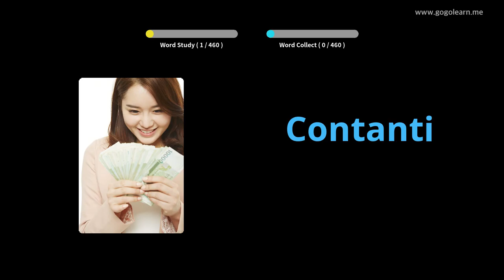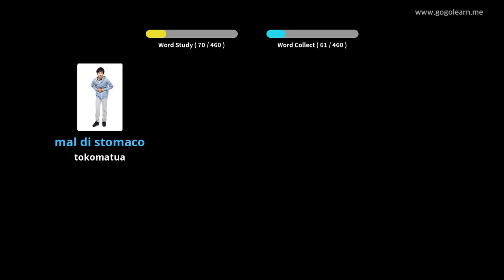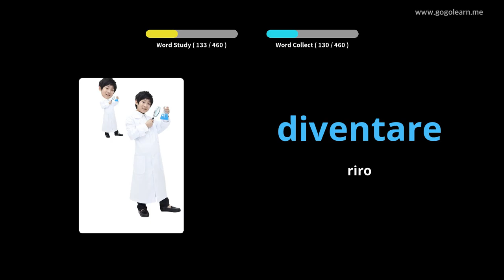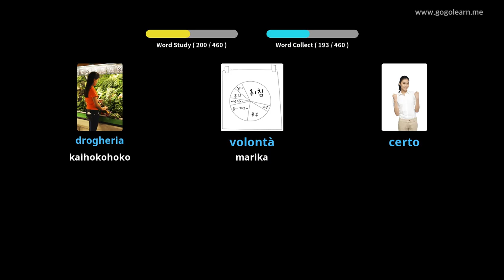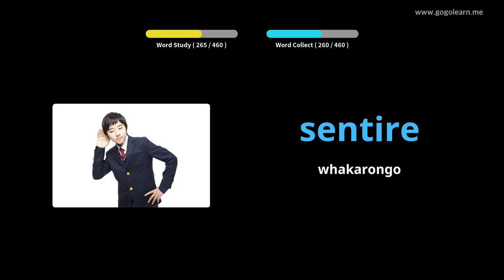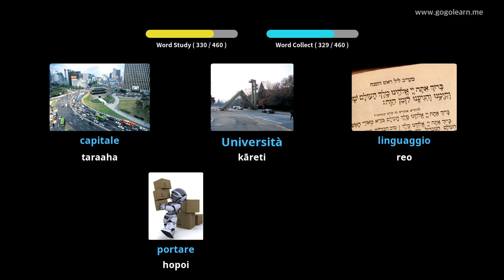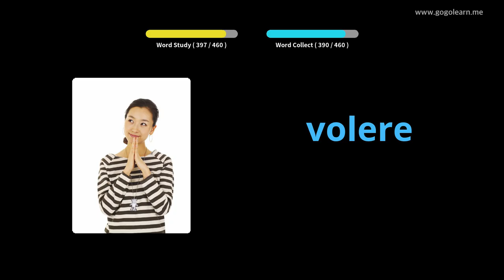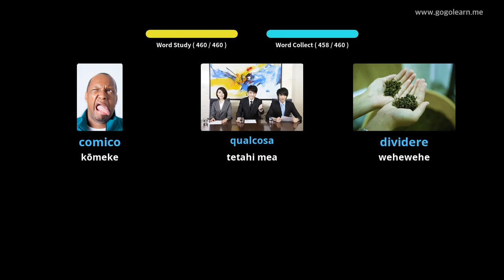Kura Tuatahi Itukati Kura kura tuatahi | Golearn